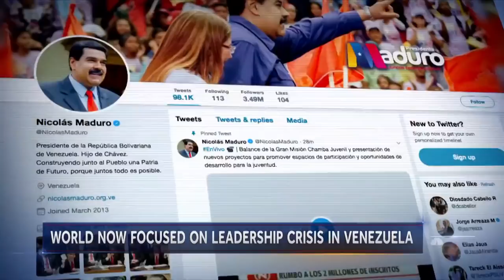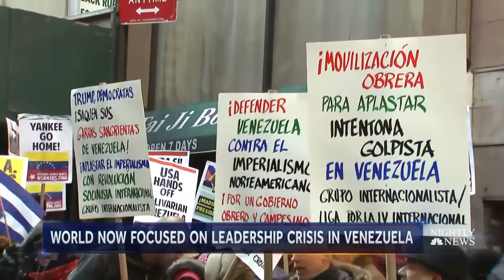Pompeo Urges World To ‘Pick A Side’ As Venezuela Crisis Escalates| NBC Nightly News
The secretary of state urged action at a tense UN Security Council meeting to address the unfolding political and humanitarian crisis in Venezuela. Opposition leader Juan Guaidó, backed by the U.S., was named interim president by parliament, an action slammed by President Nicolás Maduro as an American-orchestrated coup.